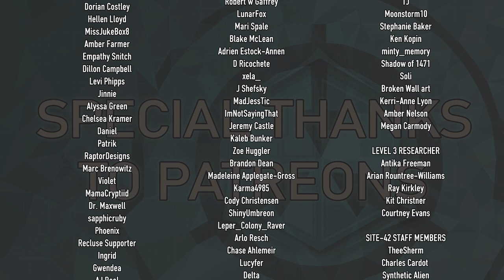SCP: Signals - The Dr. Sherman Run - Part 3